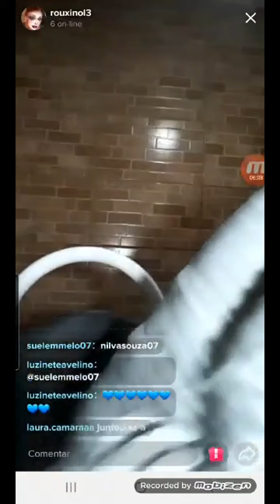HISTÓRIA DA NEIDE "O SÁBIO E A VACA" - 29/06/2020 -PROJETO CULTURAL CONTAR, BRINCAR E ENCANTAR.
Dentro do Projeto Cultural Contar, Brincar e Encantar, hoje foi mais um dia de homenagem ao artista e de uma bela história contada pela Neide Rouxinol.
História: "O sábio e a vaca"
Cantora homenageada: Sandra de Sá